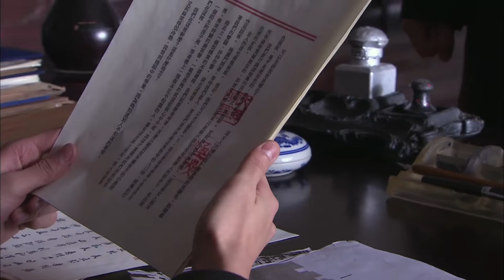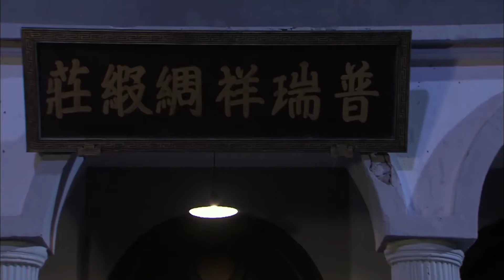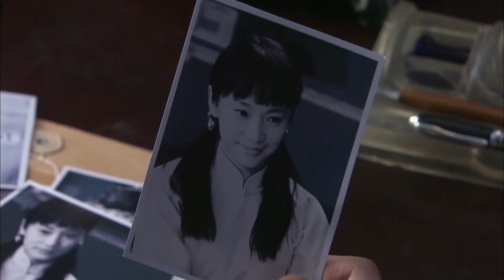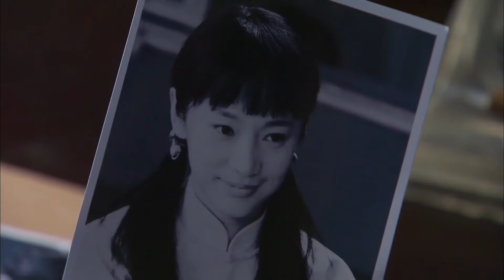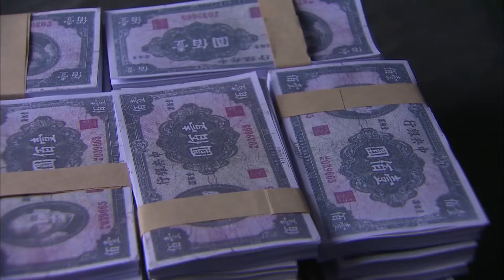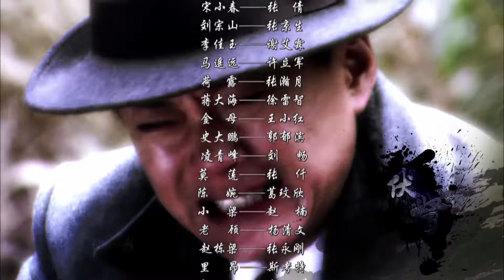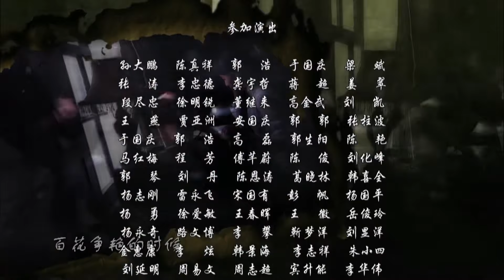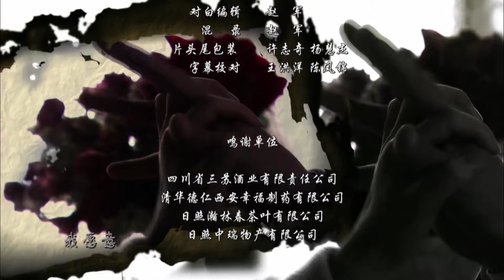【谍战抗日剧】《锄奸双杀》第14集 丨两人在大难中相见成为双杀特工并肩锄奸抗日#抗日剧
导演：陈健
主演: 王斑、陶飞霏、郭郁滨、魏大勋、李镐羽、徐雷智、葛玟希
《锄奸双杀》讲述抗战前夕，上海大法官徐定山因坚持严判日本军官大冢一郎奸杀中国女大学生案，被人暗杀街头。其女徐曼抬棺抗议，却遭到地痞流氓毒打，大学生金浩挺身相救，从此两人相识相近。抗战爆发，金浩等人在中共地下党领导人干成同志的影响下，回乡组织抗日武装，并加入了中国共产党。徐曼则被迫加入了国民党军统组织。金浩和战友陆之林奉命回到上海，展开地下对敌斗争，并再次与徐曼相遇。在一系列抗日活动中,金浩和徐曼并肩锄奸，结下了更深的感情。日本投降后,徐曼回到了家乡并与金浩结婚，但国民党军统没有放过她,将其投入监狱,在狱中生下了她与金浩的儿子,敌人让她用儿子的命换金浩的命，她设计实施了巧妙的暗杀行动。此后，徐曼母子俩被刘宗山带走，远赴海外，最终客死他乡，再也无缘回大陆，一切都在儿子回国寻亲后得到答案。